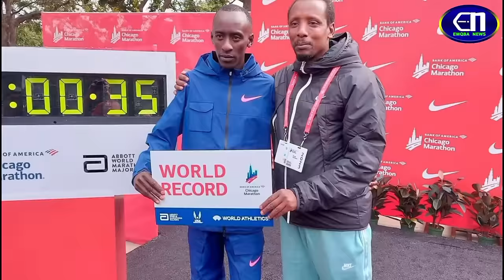NI YEYE: Woman Sharon Kosgei Linked To Kelvin Kiptum's Car Accident, This Is What Happened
What happened: Woman Sharon Kosgei mentioned severally in Kelvin Kiptum's Car Accident

"Try Calling Me Zakayo Again And You'll See..." President Ruto